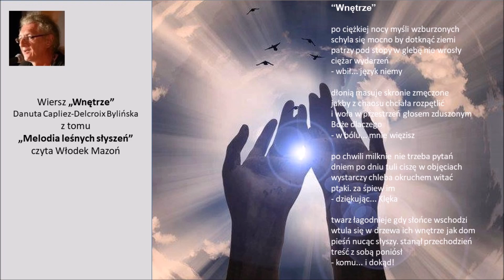Wnętrze z tomu Melodia leśnych słyszeń Danuta Capliez Delcroix Bylińska czyta Włodek Mazoń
Wiersz "Wnętrze" z tomu "Melodia leśnych słyszeń" Danuta Capliez Delcroix Bylińska czyta Włodek Mazoń